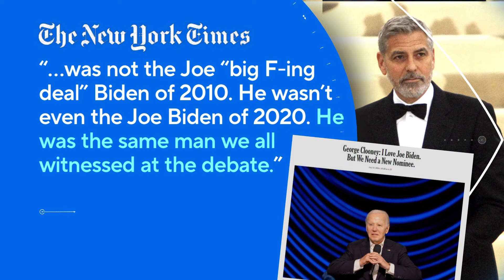President Joe Biden faces more campaign criticism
Concern is growing as Pres. Biden is losing support from Democratic lawmakers who say he's not capable of beating Donald Trump or governing for the next 4 years.